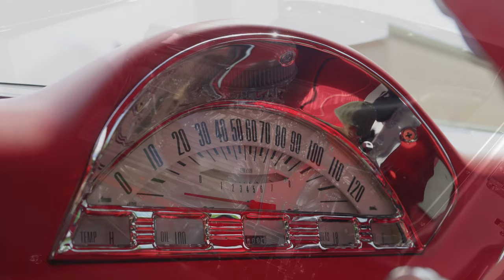1956 Ford F100 PickupTruck - SOLD - 137011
World Class F100 Custom Dual-Quad 454 V8 TH350 3-Speed PS PB Leather Fat Man Fab ///

The beneficiary of a professional, ground-up restoration that was completed in late 2020, this super cool F100 combines the standout attributes of old school Ford steel with choice customization that’s so well integrated you’d swear it rolled right off the assembly line. The truck’s straight fuselage mirrors a sophisticated coat of PPG two-stage. And those excellent reflections trace Kansas-flat surfaces to suggest many labor-intensive hours were spent exacting top-notch finish work. Pop the hood and you’ll find 454 cubic inches of legendary Chevrolet big block that, thanks to classic dual-quad induction, turns a hefty horsepower into wide smiles! That proven powerplant has, along with the truck’s cooled Turbo-Hydramatic 3-speed, been tuned for a maximum combination of performance and efficiency. The performance aspect of that equation is greatly helped by a 9-inch Ford pumpkin that’s finished with a posi-traction differential and fun, 3.50 gears. Everything rolls on a sturdy Fat Man Fabrications chassis, which plants QA-1 coil-over-shocks in a two-inch widened Mustang II front-clip and a 4-link rear-clip. Power rack-and-pinion steering makes parking easy and turns a cinch. A polished brake booster juices polished Wilwood calipers, which clamp four drilled and slotted rotors. And the truck’s two-inch lowered stance looks great wrapped around 18 and 20-inch Schott Velocitys. Swivel the doors and you’ll reveal a full custom cockpit that’s classy, simple and exceptionally stylish! Plush Ultraleather covers a sculpted bench seat that rides low and wide. A custom dash hangs crisp Classic Instruments telemetry over tidy Clayton Machine Works pedals. And the driver spins a half-wrapped Budnik steering wheel around a tilting Flaming River column. for your chance to own this sweet F100!